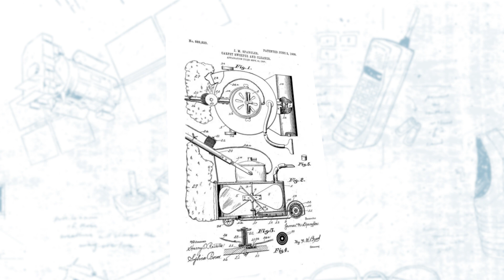Vacuum - American Inventions - ASE Coin 2023 - 7k Metals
The streets of London became a whole lot noisier when William Hoover unveiled his very first vacuum cleaner: a gigantic contraption he took from door to door of rich neighborhoods to provide them with his service. Then, an asthmatic American named James Spangler had the idea of a smaller, more convenient vacuum with a bag and a long handle. He sold the idea to Hoover, and the rest is history.